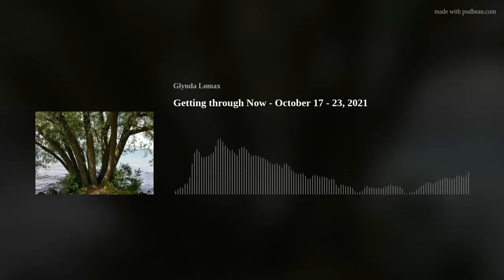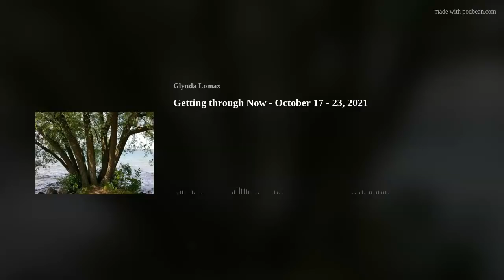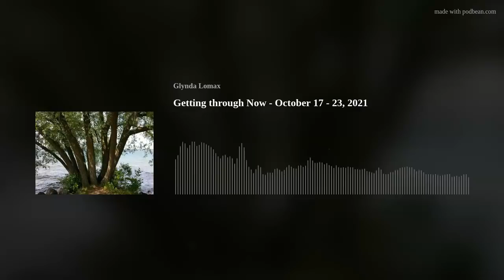Getting through Now - October 17 - 23, 2021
Alot of people are really struggling with how to function and move forward in this time. And little wonder with everything that is happening.
A message to encourage you and increase your faith to stand and keep on standing.

Photo of Grand Traverse Bay taken by Tom Bixler. Shared with permission.